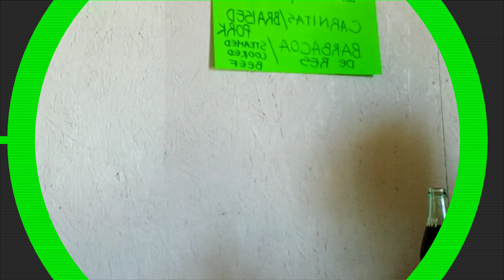PRÁCTICA FINAL /psd student CHAD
CUALQUIER PREGUNTA DEJALA EN LOS COMENTARIOS

🔺️SI APLICAS EN PRIME INC. 🔻
No se les olvide ponerme como referencia
➡️CODE- MARJUL

📳Recruting Deparment
Heather Ross
Problemas en entrenamiento
Stan Kasterke

𝔼 𝕃 𝕄 𝕀ℂℍ𝕆 𝔸 ℂÁℕ𝕆 𝕄 𝕏